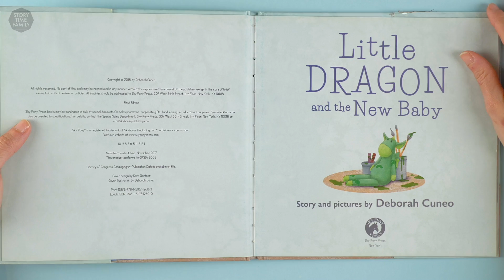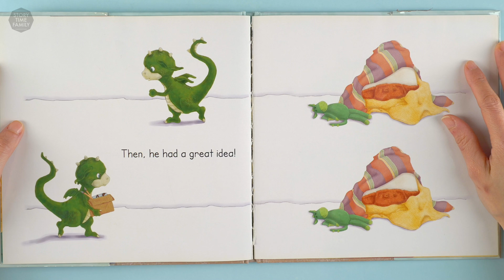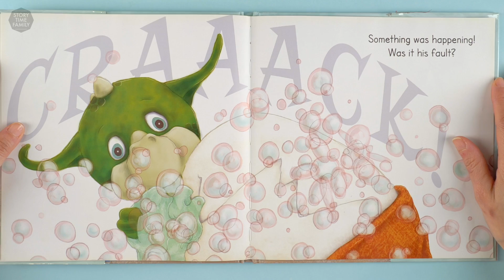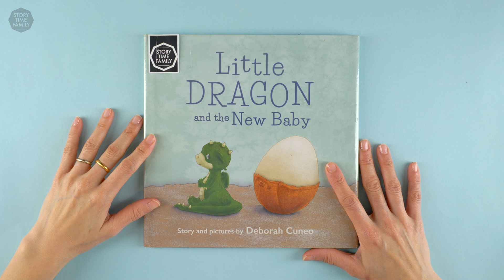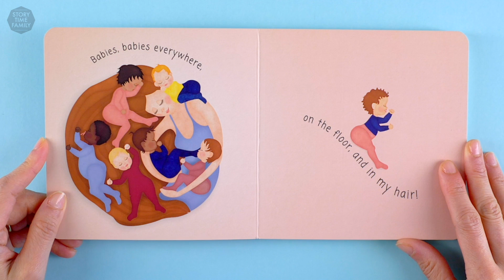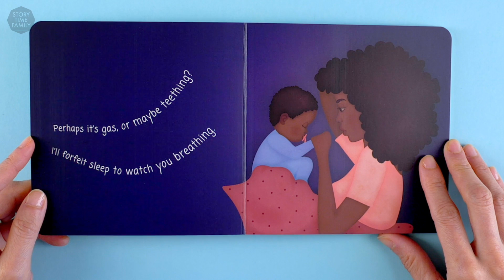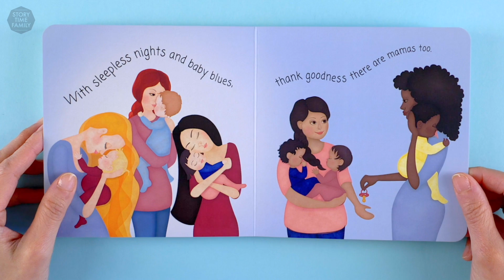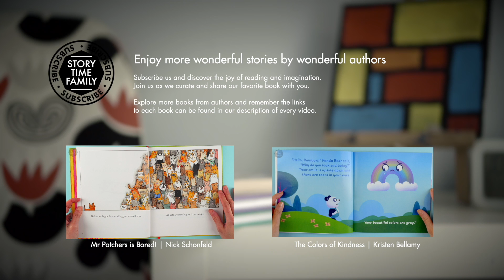Little Dragon and the New Baby | The joy of welcoming a new sibling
A new baby dragon is on the way and Little Dragon is about to become a big brother, but is he excited or is he nervous? Well, he is definitely not to keen on it…for now…

Did you enjoy the second book?